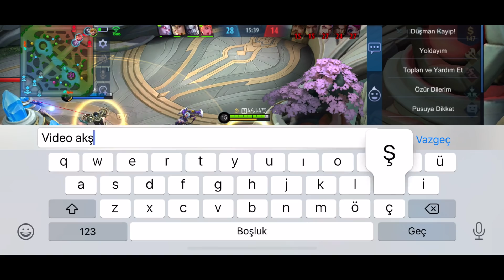Toxic Player Olmaya Çalışırken Beni Nasıl Tanıdılar ?- Fanny Mobile Legends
how to hack mobile legends,
mobile legends how to get a free unlimited diamonds,
how to get free diamonds in mobile legends no hack,